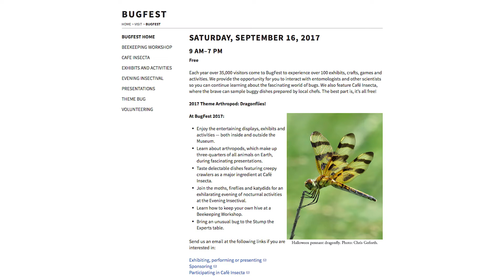2017 Raleigh M.A.I.N. Events Press Conference - NC Museum of Natural Sciences/Bugfest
Music, Art, Innovation and Noise - the Raleigh M.A.I.N. Events - returns for the fifth consecutive year, highlighting 19 September events in Raleigh that celebrate the culture and vibrancy of the city.

Mayor Nancy McFarlane invited organizers from the events to join her in offering the public a preview of coming entertainment, arts, culture, and technology. The M.A.I.N. Events kicks off on Sept. 2 with the African American Cultural Festival of Raleigh and Wake County, and includes events throughout the month such as Hopscotch Design and Music Festival, SPARKcon, La Fiesta Del Pueblo, and the International Bluegrass Music Association’s World of Bluegrass. The mayor noted that the M.A.I.N. Events is packed with a lively, diverse, and eclectic mix of festivities that is sure to offer everyone at least one option to enjoy.